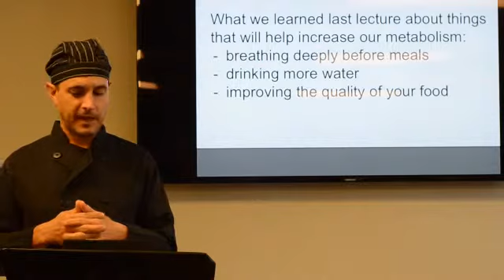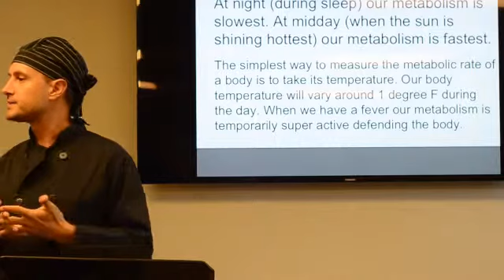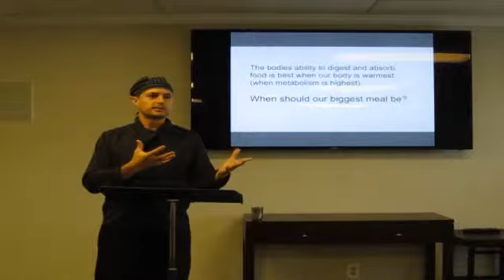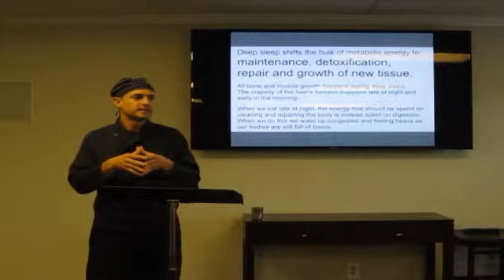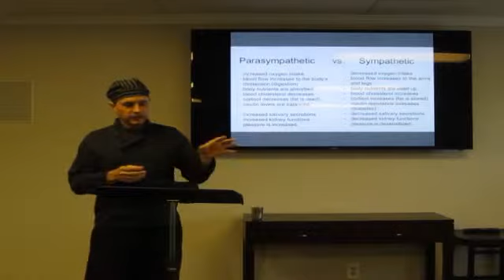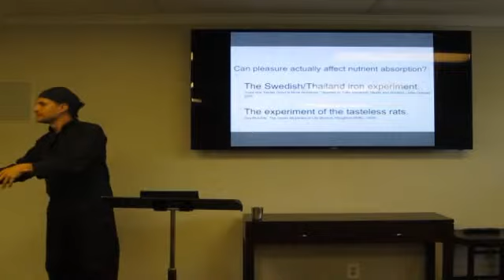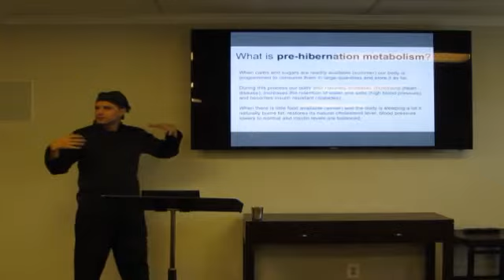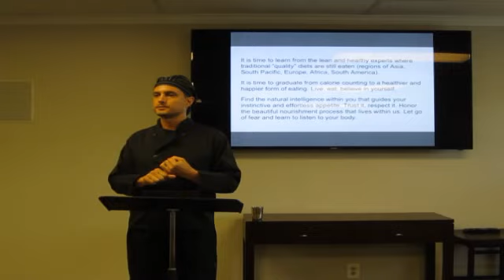May 2015 - Metabolism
Chef Andres Orjuela gives a talk on understanding our metabolism and how not only what we choose to eat, but how we eat it has a big effect on our health (part 2). Lecture held for the CPR (Cancer Prevention and Recovery) meeting in Miami, May 17, 2015.